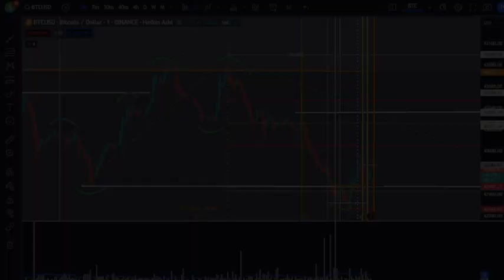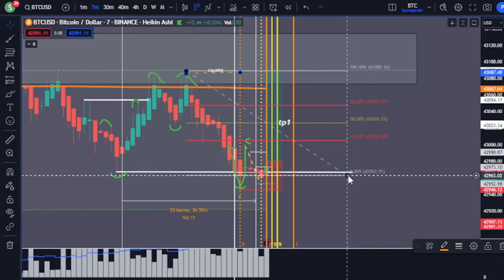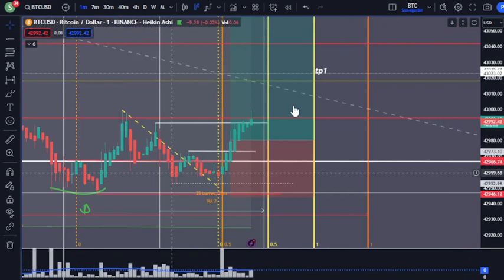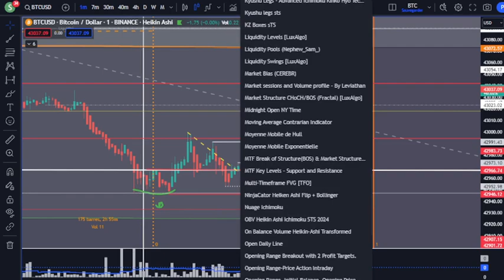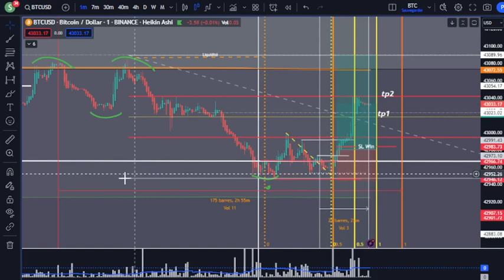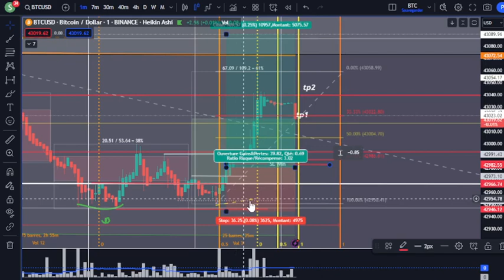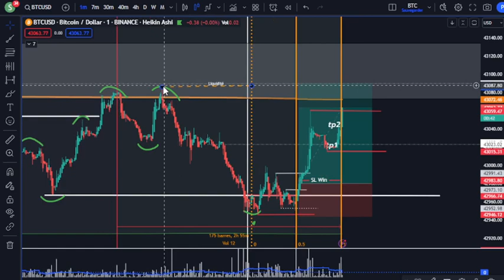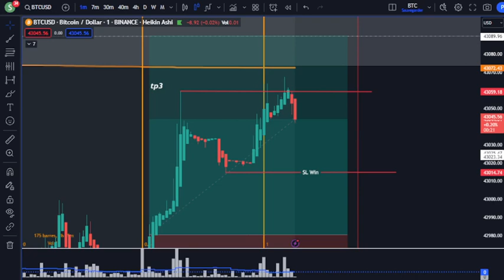BTC trading live et explication de trade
Accès au club Privé Discord pour apprendre la méthode de trading